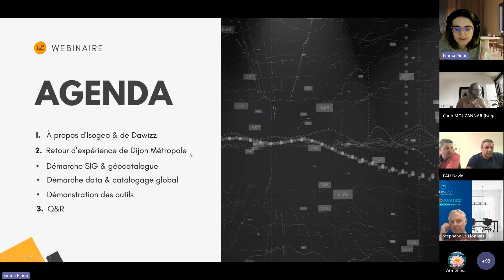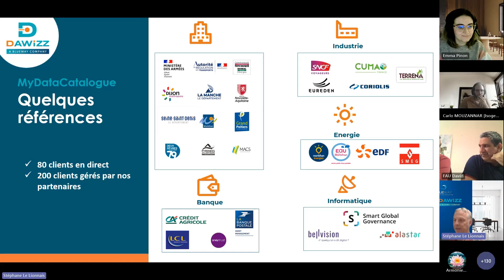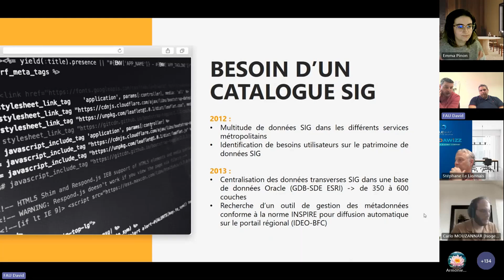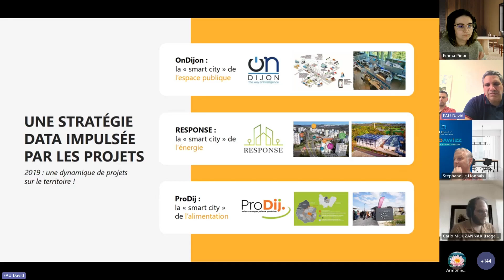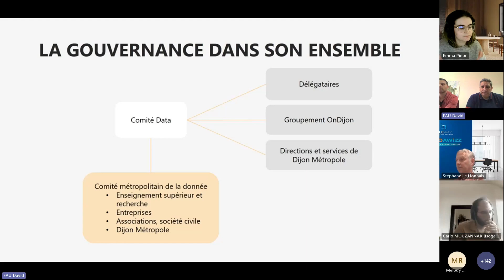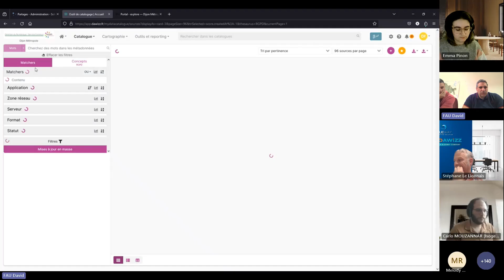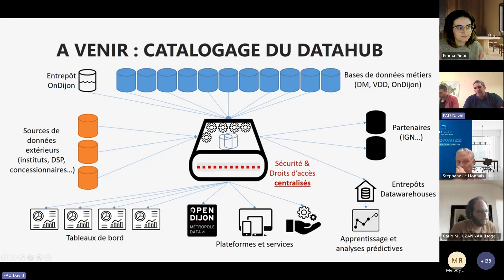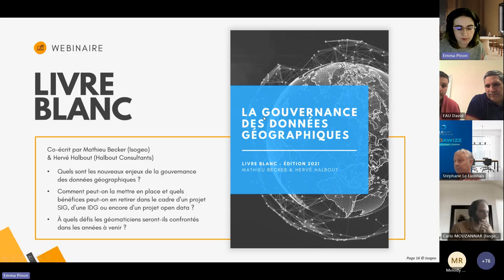Du géocatalogage à la gouvernance globale des données : retour d’expérience de Dijon Métropole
📺 Webinaire - Du géocatalogage à la gouvernance globale des données : retour d’expérience de Dijon Métropole

Au cours de cet événement, découvrez :

- Les besoins initiaux ayant motivé le projet de géocatalogage de la Métropole ;
- La mise en œuvre du projet avec la solution Isogeo, les outils déployés et leur impact concret ;
- La dynamique de gouvernance globale des données de l'organisation, orchestrée par le service "data" et incluant le développement d'un catalogue de données Dawizz ;
- L'interopérabilité entre les plateformes Dawizz et Isogeo, favorisant l'obtention d'une solution de catalogage exhaustive couvrant les données géographiques et non géographiques.

02:08 : Introduction sur Isogeo
04:20 : À propos de Dawizz
08:24 : Démarche de géocatalogage de Dijon Métropole
19:40 : Dynamique de gouvernance des données et catalogage global
39:38 : Démonstration des outils mis en place
51:20 : Questions / réponses

🗣️ Avec la participation de :

- David Fau, Responsable Données Numériques (Dijon Métropole)
- Julien Reme, Responsable Pôle SIG (Dijon Métropole)
- Stéphane Le Lionnais, Cofondateur et Directeur Général (Dawizz)